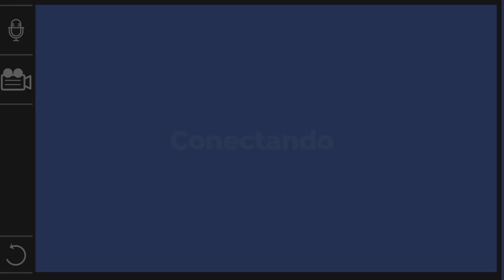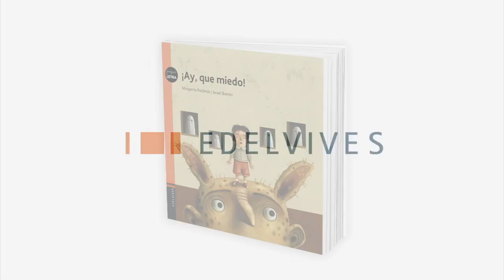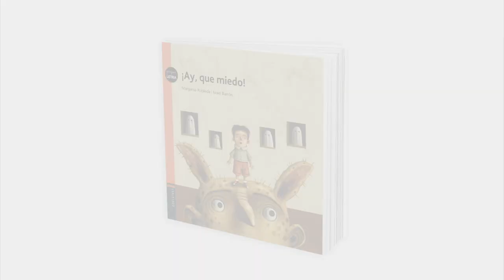Encuentro con autores y escritores: "El sueño del Cóndor" "¡Ay que miedo!"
Editorial Norma
0:55 ''El sueño del Cóndor'' Luis Antonio Rincón García

Edelvives
14:41 "¡Ay que miedo!" Margarita Robleda, Israel Barron